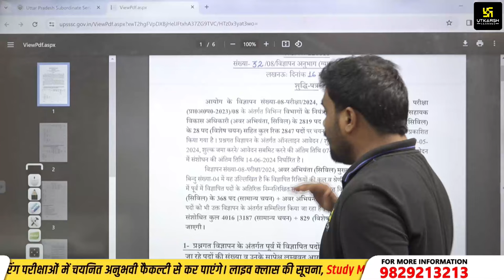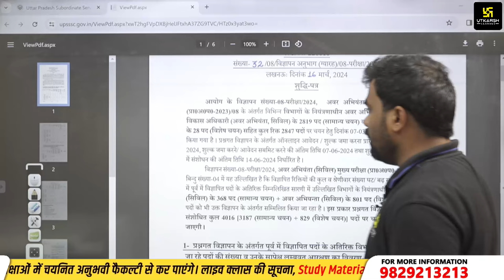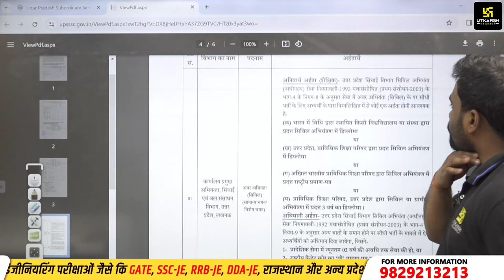UPSSSC JE 2024 | Biggest Update | Total Vacancy-4016 | Vacancy Increased | Utkarsh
In this LIVE Session get to know the complete UPSSSC JE 2024 | Biggest Update | Total Vacancy-4016 | Vacancy Increased | Utkarsh .
🔍 About Utkarsh Engineers Classes-
Utkarsh Engineering Classes provides high-quality, comprehensive educational content tailored for engineering students. Whether you're a beginner or an advanced learner, our mission is to make complex engineering concepts easy to understand and apply.
📚 Join Utkarsh Engineers Classes Classroom Program and Learn from Experts-

🔗SSC JE 2024 Test Series -
📞 Talk to Our Counsellor 👉 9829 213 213
👩‍🏫 Why Choose Utkarsh Engineers Classes-
✅ Experienced instructors with a passion for teaching.
🌐 Join a community of like-minded engineering enthusiasts.
📈 Stay updated with the latest industry trends.
👁️ Stay Updated-
🙏 Thank you for choosing Utkarsh for your educational journey. Let's learn, grow, and excel together! 🚀